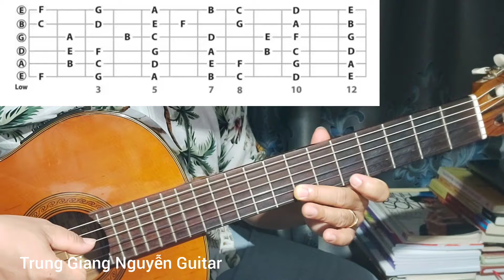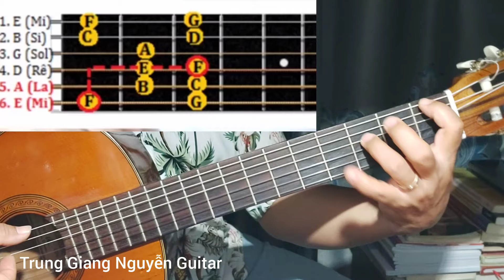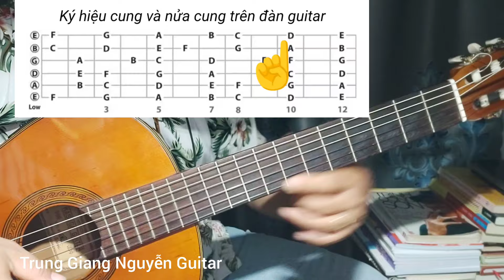Hướng Dẫn Guitar Tận Tâm | Mẹo Hay Giúp Quý Cô Chú Anh Chị Nhớ Hết Các Nốt Trên Cần Đàn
GIÁO TRÌNH GUITAR SOLO CƠ BẢN LÊN HỆ Zalo. 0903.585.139
Kính thưa quý vị , quý Cô Chú , anh chị và các ban!
Ngoài việc học nốt, cảm âm, chạy ngón... ra thì HỢP ÂM vốn là vốn ban đầu cần có của người chơi guitar. Giang xin trãi lòng chia chia với mọi người hệ thống lại những màu hợp âm cơ bản của 7 nốt nhạc được chia làm 3 nhóm chính cơ bản đó là;
1,NHÓM HỢP ÂM TRƯỞNG
2.NHÓM HỢP ÂM THỨ
3.NHÓM HỢP ÂM BẢY
các thế bấm hợp âm thông dụng của ba nhóm chính
các thế bấm hợp âm chặn và các thế bấm ở quảng cao
Cac Nốt Của 6 dây TỪ NGĂN 1 ĐẾN NGĂN 12
Cặp đôi song hành C - Em, ( 1 - 3 )
Âm Giai 1 3 5
Âm giai NGŨ CUNG
Âm giai tự nhiên
Âm Giai Trưởng
Âm giai THỨ
Âm giai Bảy
Ngoài việc luyện nghe cảm âm ra chúng ta cần rèn luyện kỹ năng của đôi bàn tay theo các thế tay âm giai thứ, âm giai trưởng, tập luyện các mẫu âm giai ngũ cung...Đây chính là vốn cơ bản giúp người chơi dễ dàng đi chinh phục phần lớn tất cả những bản nhạc..mà các anh chị muốn.(sau này ac giỏi rồi có thể học thêm những hợp âm nâng cao..)
Giang sẽ chia ra nhiều bài tập , mỗi bài tập được gói gọn trên 1 tập video ngắn tầm hơn 10 phút , có thể giúp các anh chị luyện tập và nhớ hết tất cả các thế bấm và nốt của hợp âm.
Giang kính chúc quý vị anh chị và các bạn mạnh khoẻ, an vui hạnh phúc !
Stk; 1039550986, NGUYEN TRUNG GIANG ( Dành cho Quý vị, anh chị và các bạn yêu quý Giang! )